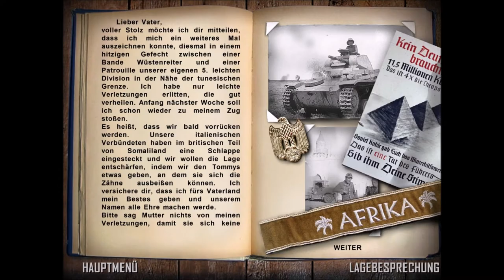Afrika Korps vs Desert Rats Deutsche Kampagne Mission 1 Gameplay Deutsch # 1